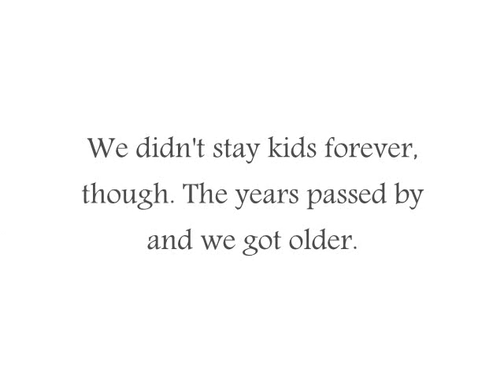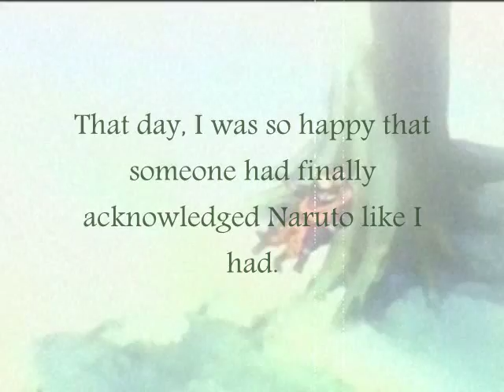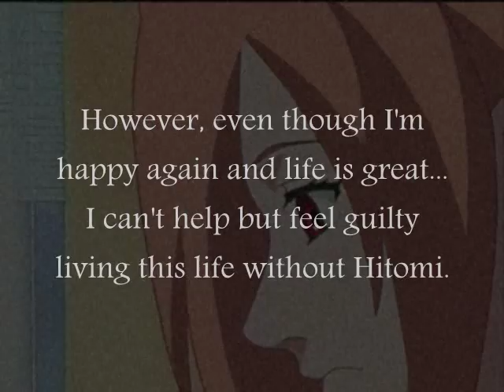Hana's Story (Naruto RPC)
Okay, so I worked REALLY hard on this. This is the story of my Naruto RPC, Hana Watanabe. Much appreciated!! :))

More about Hana:  She's a tomboy mostly when it comes to personality but she can also be girly. She thinks that girls are just as good at being a ninja as boys are and she will not let any hot-shot guy tell her other wise. Her closest friends are Naruto, Hinata, and Kiba (whom she has a crush on). She trains hard and gives it her all. She also believes that her brother (has been missing for 6 years) is still alive out there somewhere and will refuses to give up.